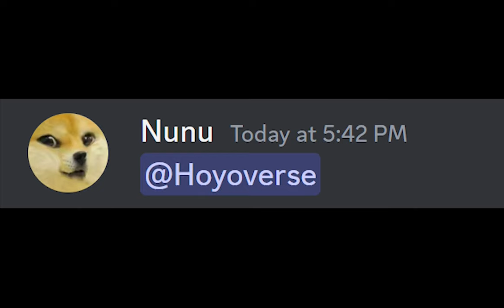Hoyo, remove Condensed Resin...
allow us to spend 20-40 resins in domain instead